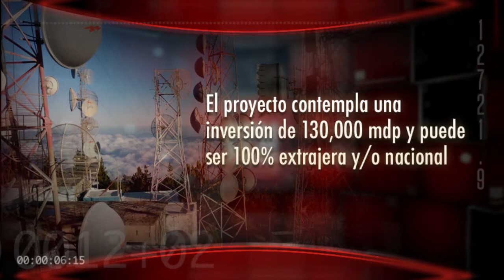El fin a la era del monopolio de producción petrolera de Pemex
Las prebases de la red compartida del Gobierno, la reunión de “El Bronco” con empresarios en el DF y el ganador para el proyecto del museo interactivo en Iztapalapa, entre lo más destacado en la semana.